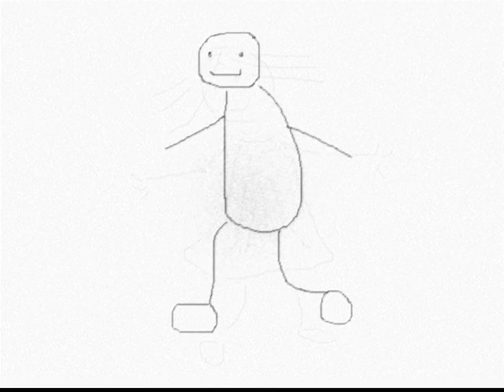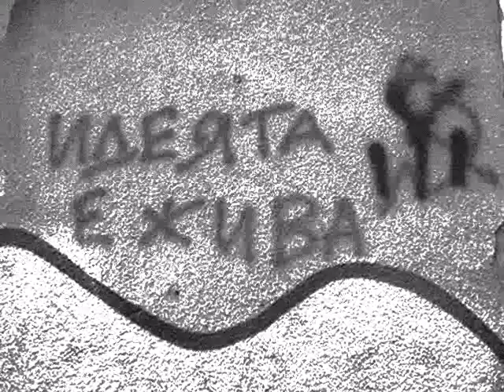Африка 'Turning away' Демо 1993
Песен от демото на група Африка (Васил Гюров, Косьо Куситасев, Иван Латинов), записано през 1993.